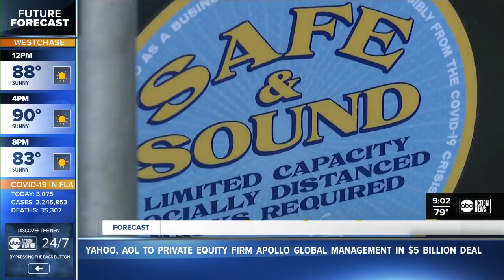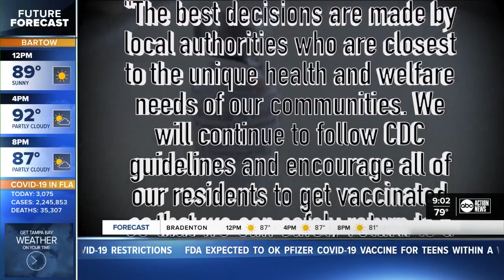Congressman Charlie Crist announces run for governor of Florida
U.S. Congressman Charlie Crist says he will run for Florida governor in 2022.